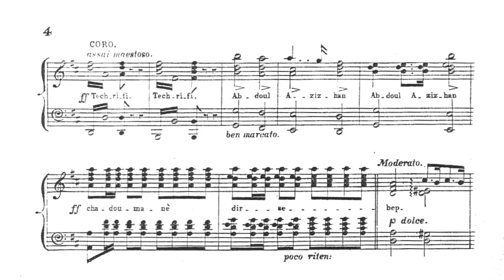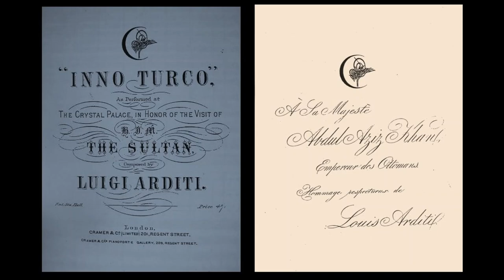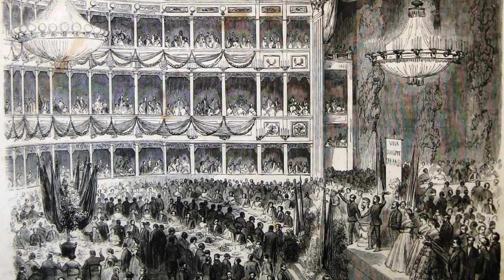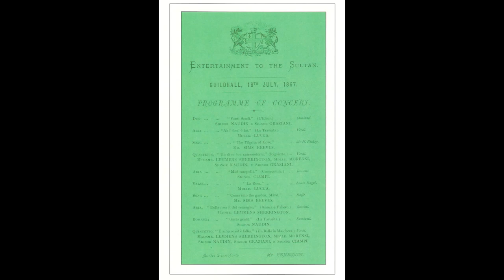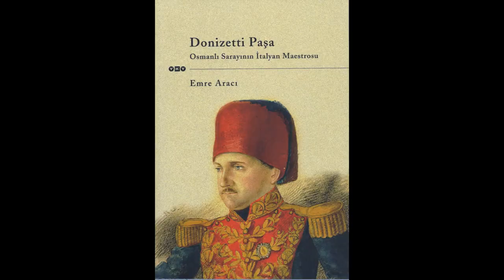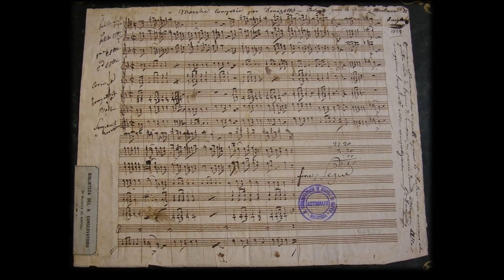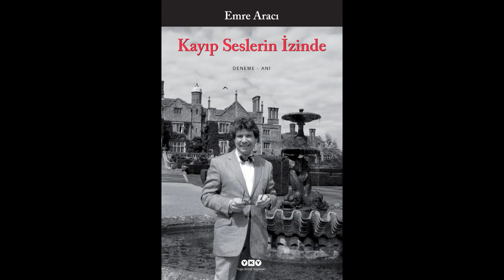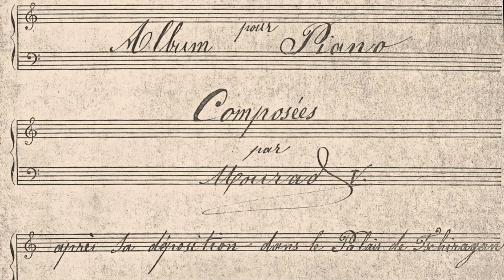'Emre Aracı'yla Osmanlı'da Avrupa Müziği', Nuran Bayer, 'Zamanda Yolculuk', TRT Radyo 3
Nuran Bayer'in hazırlayıp sunduğu "Zamanda Yolculuk" programının konuğu Dr Emre Aracı TRT İstanbul Radyosu'nda "Osmanlı'da Avrupa Müziği" konusu üzerine araştırmalarını anlatıyor.

TRT Radyo 3,
Yayın tarihi: 18 Nisan 2018